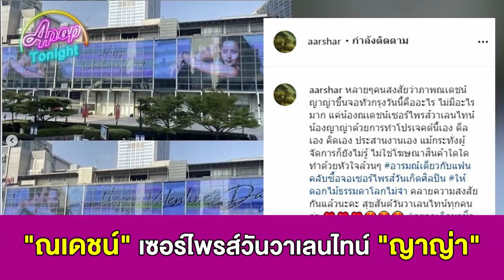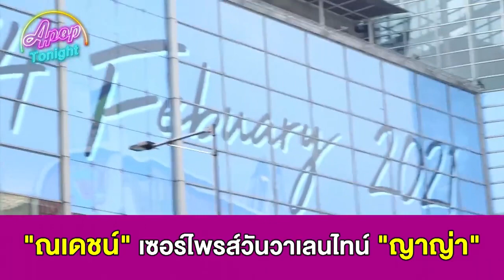“ณเดชน์” เซอร์ไพรส์วันวาเลนไทน์ “ญาญ่า” Apop Tonight Feb 14 2021